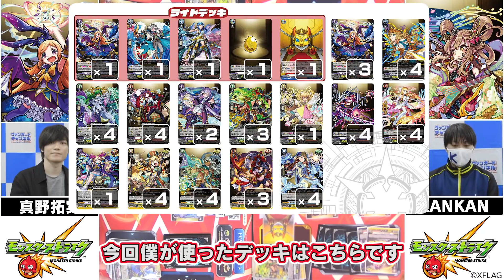【スキル初公開‼】パンドラ VS 弁財天 【ヴァンガード】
2021年7月23日(金) 発売のタイトルブースター第2弾 「モンスターストライク」のカードを使って対戦!!
今回は「パンドラデッキ」の真野拓実VS「弁財天デッキ」のKANKANの対戦!!

今回の動画で「好奇転換の希望少女 パンドラ」のスキルが初公開!!
はたしてどんなスキルなのか、要チェック!!

【出演】
KANKAN
前田誠二
真野拓実

※この動画はリモートで撮影しております
カードファイト!! ヴァンガード overDress タイトルトライアルデッキ第2弾 「モンスターストライク 超・獣神祭」
カードファイト!! ヴァンガード overDress タイトルトライアルデッキ第3弾 「モンスターストライク 激・獣神祭」
カードファイト!! ヴァンガード overDress タイトルブースター第2弾 「モンスターストライク」